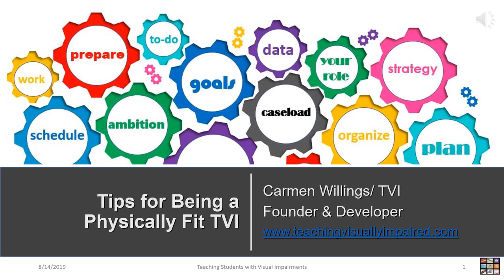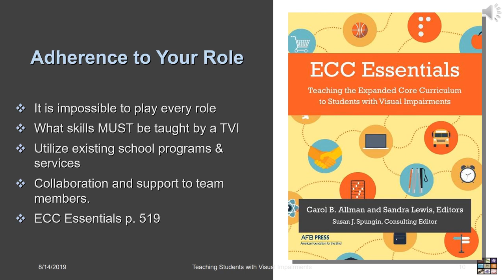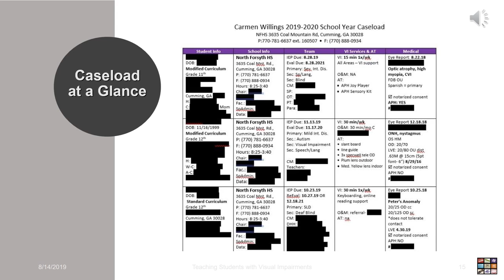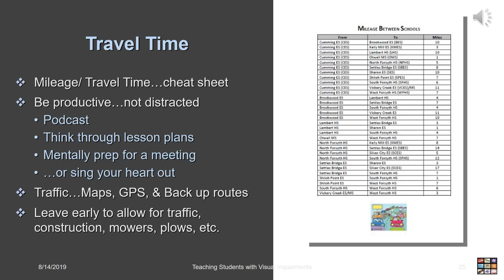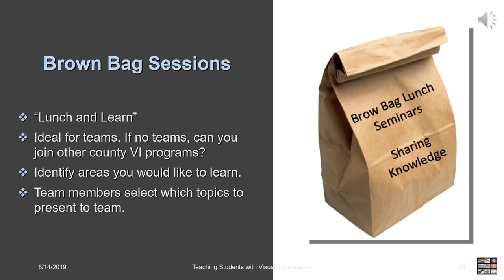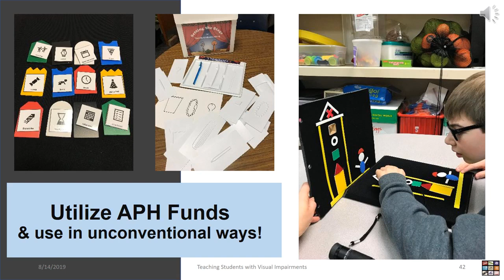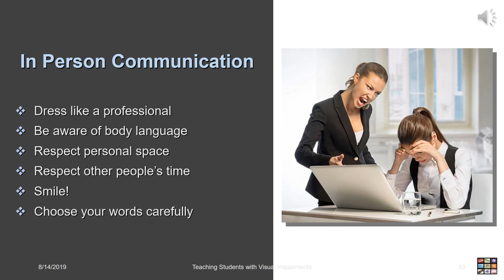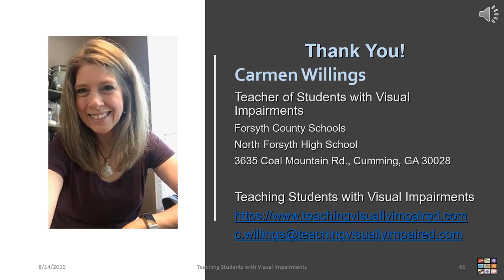Tips for Being a "Physically Fit" TVI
Itinerant teaching is very rewarding, but it can present many challenges as well. TVI’s must be able to work well with a variety of personalities to best support students and their teams. It is just as essential to be organized, flexible, reliable, and a team player as it is to be knowledgeable in your field. Seeking out professional development opportunities, developing a professional support system and continually striving to excel will foster growth in all TVI’s whether new to the field or those with years of experience. The intent of this session is to provide strategies for itinerant TVI’s to excel in their careers by providing specific strategies to improve their effectiveness as an itinerant VI professional. ​​This hour-long presentation is packed full of tips and strategies from Carmen Willings who has been a full time Teacher of Students with Visual Impairments for over 20 years. This webinar is perfect for TVI's just entering the field and for all TVI's as they start the new school year!
Fill out the following Google Form for a Certificate of Attendance. Please check your Spam/Junk folder for certificate.